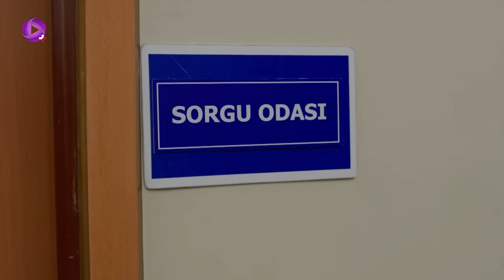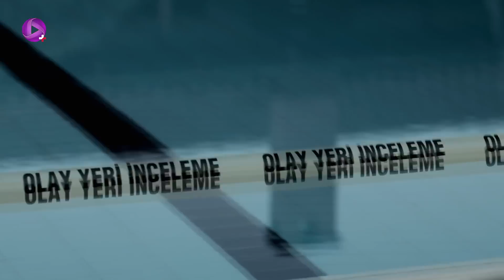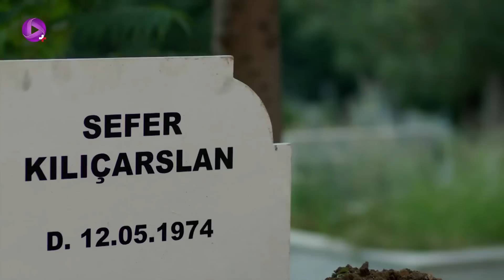Poyraz Karayel - Episode 180 - سریال پویراز کارایل – قسمت 180– دوبله فارسی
سما با حاکان (بازپرس) ملاقات می کند و از او می خواهد بحری و تمام افرادش را آزاد کند. حاکان قبول نمی کند. ولی سما با نشان دادن فیلمی که از رابطه شان در خانه ی او گرفته است، وی را تهدید می کند، اگر این کار را انجام ندهد فیلم را در شبکه های اینترنتی پخش خواهد کرد. بعد از اینکه بحری بازداشت می شود، تمام افراد او خودشان را به پلیس تسلیم می کنند. از آن سو پویراز از بازپرس می شنود که نشاط هنوز دستگیر نشده است. او بی خبر از اقدام سما افسر پرونده را بیهوش کرده از اداره ی پلیس فرار می کند. از آن سو آصلی به بازداشتگاه رفته بحری و افرادش را آزاد می کند. پویراز اطمینان دارد نشاط به سراغ عایشه گل خواهد رفت. از این رو به سرعت به خانه ی بحری می رود. نشاط محافظان خانه را کشته است و کسی برای کمک به عایشه گل نیست. نشاط عایشه گل را می گیرد و می خواهد او را به دلیل اینکه عاشقش نمی شود خفه کند. پویراز سر می رسد و نشاط را در استخر حیات بحری خفه می کند.

سریال پویراز کارایل سریال ترکی دراماست  که داستان سریال ماجرای عشق پویراز و عایشه گل است؛
پویراز پلیس است و برای پس گرفتن فرزندش از پدرزن سابقش دست به کارهایی می زند که مسیرزندگی اش را تغییر می دهد. او به پیشنهاد مافوق خود برای جاسوسی وارد یک گروه مافیا شده و عاشق عایشه گل دختر رییس این گروه مافیا می شود. در این داستان پرماجرا تضاد ها به زیبایی به تصویر کشیده شده اند, خوبی و بدی، دوستی و دشمنی، عشق و نفرت...

 @OTV Plus
 @OTV Gold
 @OTV Drama

   @Poyraz Karayel @turkish serial @dubbed serial@Ilker Kaleli @Ahmet Poyraz Karayel @Burçin Terzioglu @Aysegul Cilingir @Musa Uzunlar @Bahri Umman @Ali Il @Sadreddin Umman @Ata Berk Mutlu @Sinan Karayel @Cem Cücenoglu @Taskafa @Celil Nalcakan @Zulfikar Ulgen @Ece Ozdikici @Songul Umman @Gülçin Hatihan @Umran Ozer